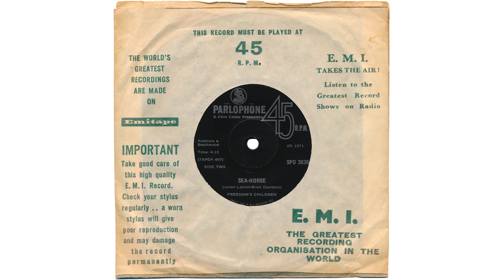Freedom's Children - "Sea-Horse" [MONO 45 Mix] (1971)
Mono single version of the opening track from the band's third LP, 'Galactic Vibes.'